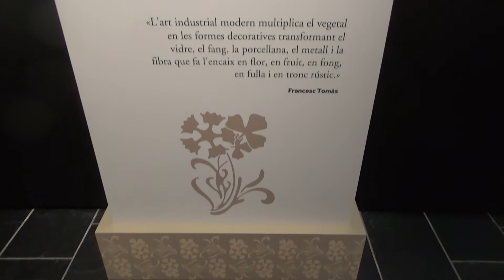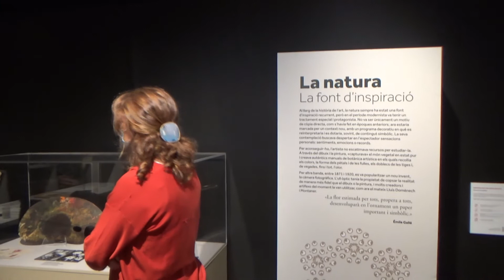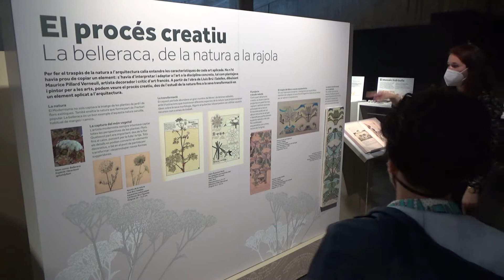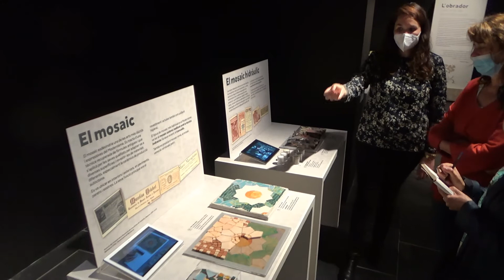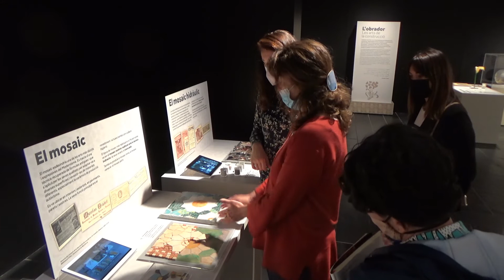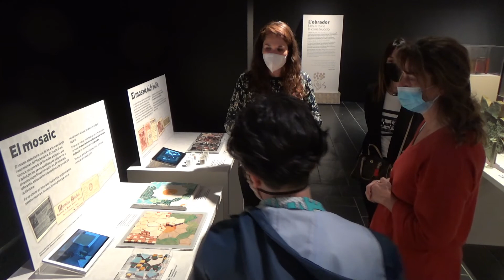FMuseo de Granollers 21 0